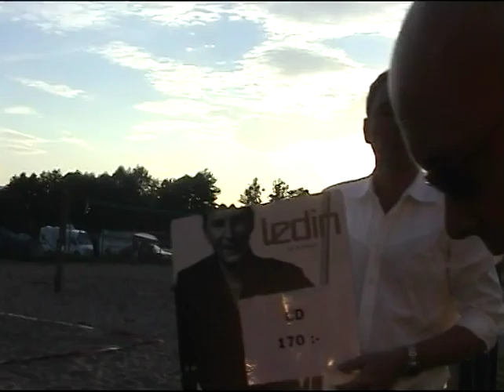Thomas Ledin - Hela Vägen 2002